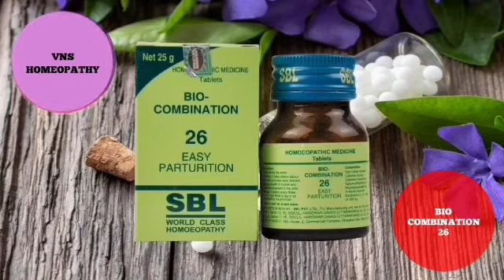Bio Combination 26 Easy Parturition in Hindi | Bio Combination 26 Uses in Hindi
Hello Friends
नमस्कार दोस्तों,
VNS HOMEOPATHY ke aaj ke is video Bio Combination 26 Easy Parturition in Hindi | Bio Combination 26 Uses in Hindi | Bio Combination 26 me bio combination 26 easy parturition in hindi, bio combination 26 uses in hindi, bio combination 26 and bik combination 26 easy parturition review ke bare me bataya gaya hai. For more information please watch the video till end.

Described Topics in This Video:-

Described Homeopathic Medicine in This Video:- Bio Combination 26 Easy Parturition (SBL)

HOMEOPATHY BOOKS:-
(01) Materia Medica Avam Repertory (Hindi) Hardcover – 1 January 2006
(02) HOMEOPATHYIC TWACHA ROG CHIKITSA (HOMEOPATHIC TREATMENT OF SKIN DISORDERS) Paperback – 1 January 2019
(03) Homoeopathic Materia Medica 524 Dwaon Ka Vistrit Varnan: 1 Paperback – 1 April 2006c
(04) Homeopathy Dawara Rogo Ka Illaj: Sabhi Prakar Ke Rogo Ke Nidan Hetu Sampudha Chikitsh-Vidhi Paperback – 1 January 2016
(05) VYAVHARIK HOMOEOPATHY - THE PRACTICAL HOMOEOPATHY, STUDY OF ALL PRACTICAL SUBJECT OF HOMEOPATHY ON MIND METHOD, MATERIA MEDICA BASED ON MIND RUBRICS OF REPERTORY Hardcover – 1 January 2019

Thanks & Regards:
VNS HOMEOPATHY
(DR.RATNESH KUMAR SINGH BHMS)